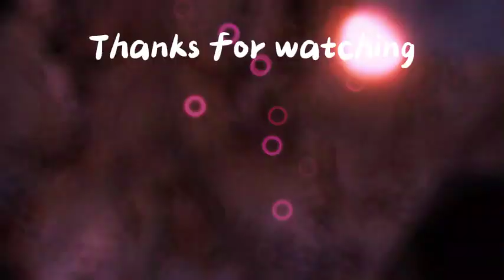Playing Primal Fear (Made me scream like a little girl....)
Yo this took forever i hope all of you enjoy it tell if you want me to play an gorilla tag fangame